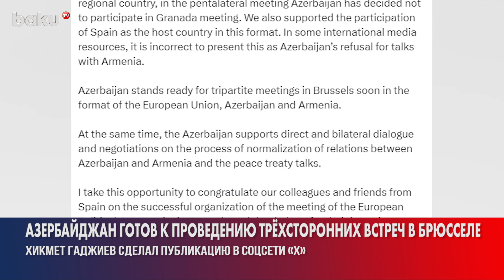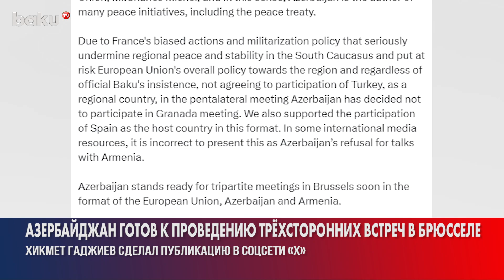Хикмет Гаджиев о причинах решения Азербайджана не участвовать в пятисторонней встрече в Гранаде